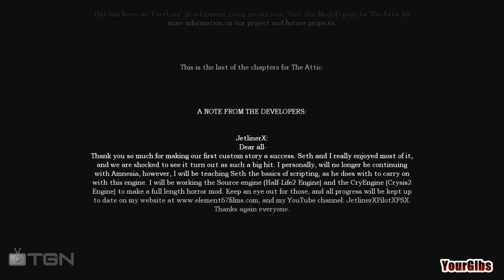Let's Play ♦ Amnesia: The Attic [08] w/YourGibs - Scary - HOUSE OF HORRORS - Final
Let's Play ♦ Amnesia: The Attic with YourGibs walkthrough

Derrick's father is said to still be serving the country making some sort of medicine that can heal a human being by drinking some sort of substance. Derrick has never been allowed past the second floor of his house, where his bedroom is. His father's workshop takes up everything from the third floor, to the attic. The story begins with Derrick reminiscing about his past with his father. Derrick realizes he should find out what has been going on, why hid dad has been missing for sixteen years, and why his mother has never said anything.